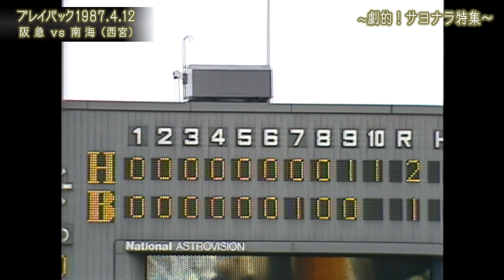【松永浩美 逆転サヨナラヒット】プレイバックORIX～1987.4.12 阪急vs.南海～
関西テレビ様のご協力のもと、過去のアーカイブ映像を公開！
今回は1987年4月12日の試合をプレイバック。
希望のプレイバックシーンのリクエストがございましたらコメント欄にお寄せください。